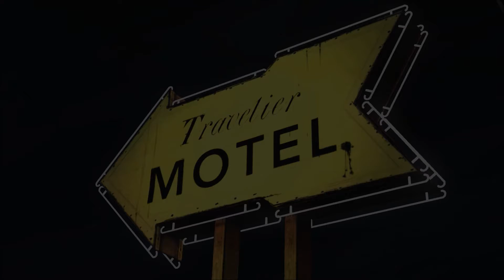THE WALKING DEAD S1 EPISODE 1 PART 3 END GLENN